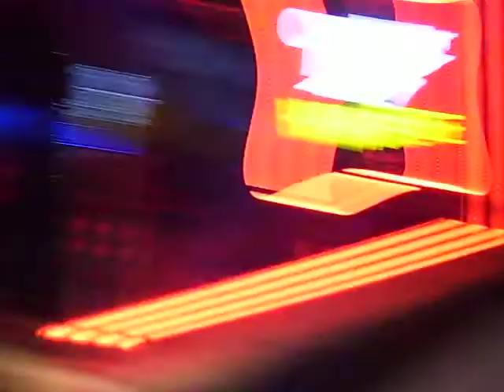BLOODSTREAM PARADE at Ye Olde Town Inn (The Aftermath)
Stupid me had to put somekind of end to it. Of course, I neglected to say what happened.

Ryan put a nice gash above his right eye which required six stiches. For that, I think it rules!!!